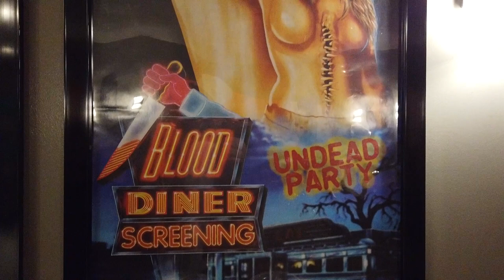BLOOD DINER Q&A with Director JACKIE KONG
Make sure to raise your volume on your tv/computer or phone. I was having some issues with the audio not getting loud enough. Here is the Introduction with Director Jackie Kong, Cinematographer Jurg Walther and Musician Don Preston.